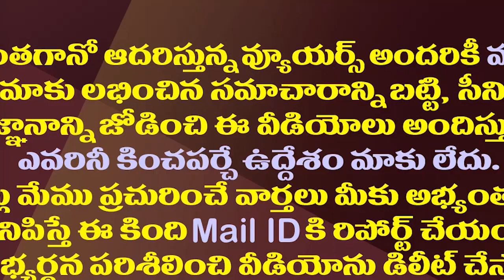లోకేష్ ను మళ్ళీ ఓడించాల్సిందే..జగన్ మార్క్ స్కెచ్ రెడీ| YS Jagan Has A Sketch To Defeat Lokesh Again